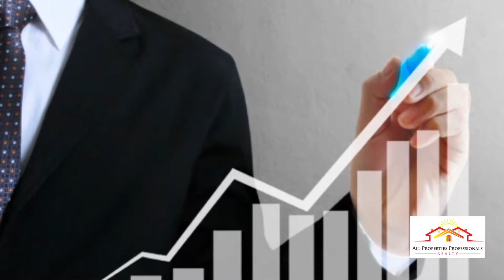Housing Market Progresses Toward Stability